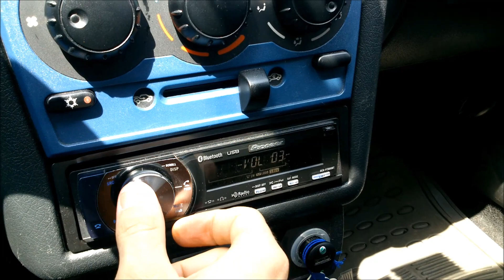Sony Xplod 1300watt Chevrolet Celta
Subwoofer Xplod 1300W. manejado por una planta Xplod de 600W.